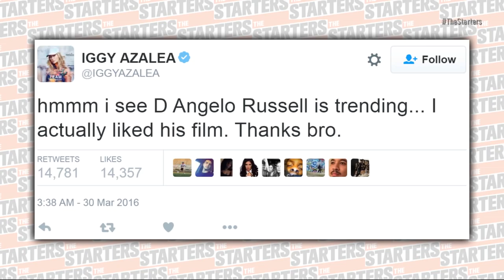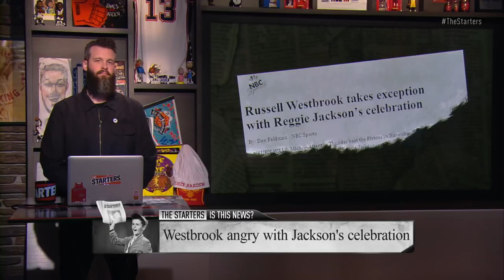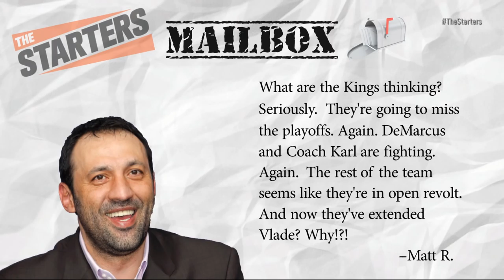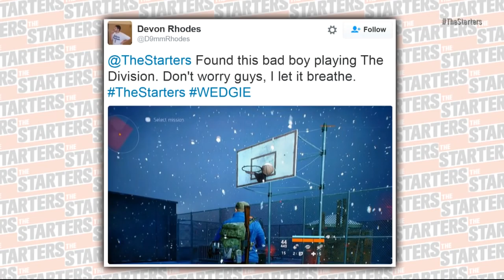NBA Daily Show: Mar. 30 - The Starters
On Wednesday's episode of The Starters, the guys play "Is this news?" in regards to a few NBA topics -- Jason Kidd saying Giannis Antetokounmpo is the Bucks point guard, D'Angelo Russell's Snapchat video of Nick Young, and Russell Westbrook being unhappy with Reggie Jackson's late game stare down. In Crossfire, Tas and Skeets debate if they are pro or con "Coach LeBron", the franchise which is most likely to be cursed, and if Vlade Divac deserved his extension with the Kings. Watch The Starters weekdays at 7:00ET on NBATV and get more of them on their